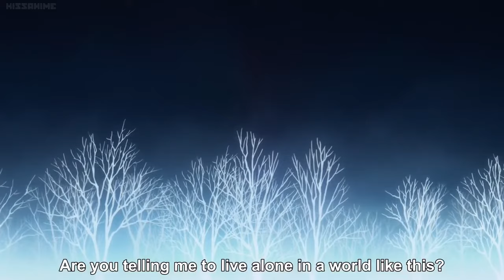how love is described in vinland saga.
First few mins shows the relationship between canute and ragnar.
then priest describes the definition of love.
This is one of the best definition of love.

if you think this video is ok at least like and sub would be very lovely.. :D